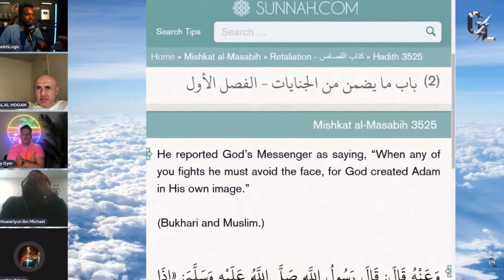Sam Shamoun was shocked to hear CP praising Quran.